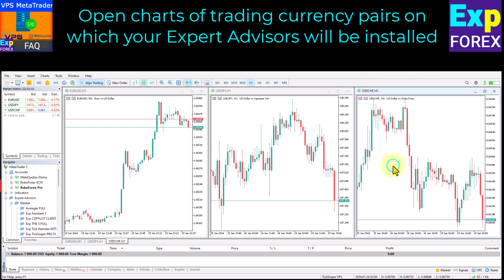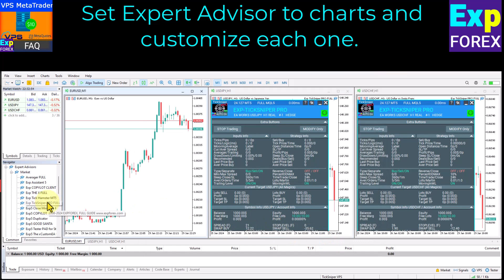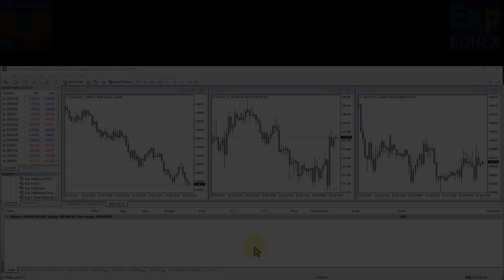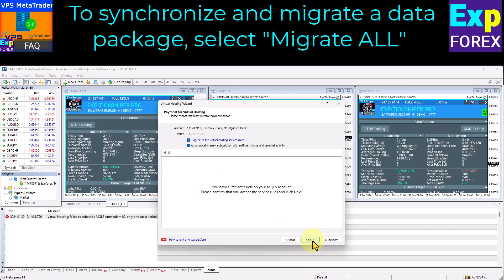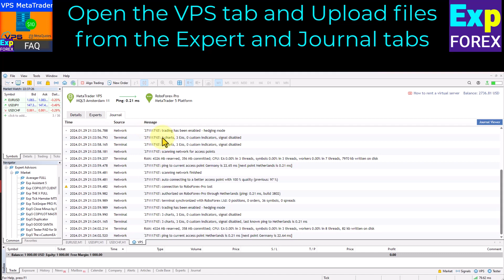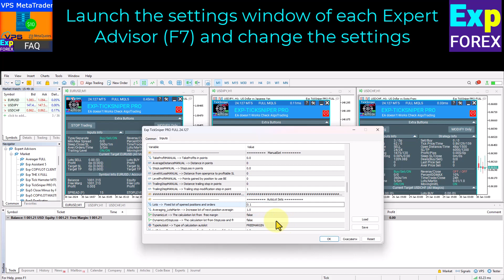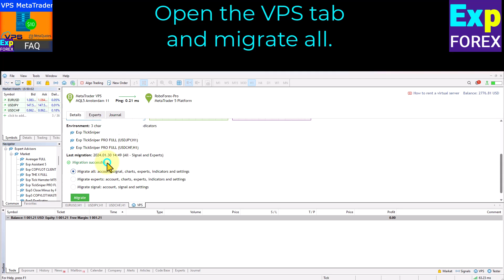English. Forex VPS for MetaTrader: Dedicated VPS server from MetaQuotes for Expert Advisors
The key advantage of this VPS server is its automated setup. It provides a server that is closest to your broker’s location, ensuring minimal order execution time and faster quote updates. With MetaQuotes VPS, you can enhance the performance and speed of your trading strategies.

Video Chapters: 00:00 Overview
00:41 How to prepare the MetaTrader 5 terminal for migration to the server?
01:32 How to launch MetaQuotes VPS and migrate charts with Expert Advisors in MT5?
02:45 How to launch MetaQuotes VPS and migrate charts with Expert Advisors in MT4?
04:01 How to view server logs and download log files for bug reports in MetaTrader 5?
04:30 How do you view server logs and download log files for bug reports in MetaTrader 4?
05:02 Example of Expert Advisors in action
05:33 How to change settings and update them on the server?

Ensure your trading environment is fast, secure, and reliable by utilizing MetaQuotes VPS for MetaTrader 4/5.